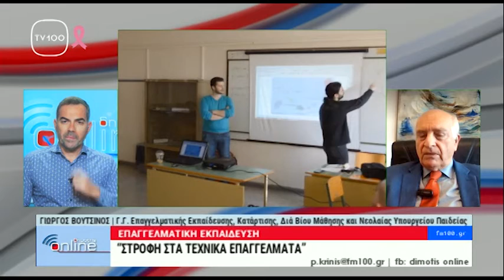Δημότης On line: Απόσπασμα: ΓΙΩΡΓΟΣ ΒΟΥΤΣΙΝΟΣ(TV100-04/10/22)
ΓΙΩΡΓΟΣ ΒΟΥΤΣΙΝΟΣ - Γ.Γ. Επαγγελματικής Εκπαίδευσης, Κατάρτισης, Διά Βίου Μάθησης και Νεολαίας Υπουργείου Παιδείας
Ένας στους τέσσερις καταρτιζόμενους έχει πτυχίο ΑΕΙ,ανακοίνωσε ο Γ.Γ. Επαγγελματικής Εκπαίδευσης και Κατάρτισης του υπουργείου Παιδείας, Γιώργιος Βούτσινος.Μιλώντας στην εκπομπή Δημότης Online, o κ.Βούτσινος υπογράμμισε ότι προτεραιότητα αποτελεί η ενίσχυση της επαγγελματικής κατάρτισης